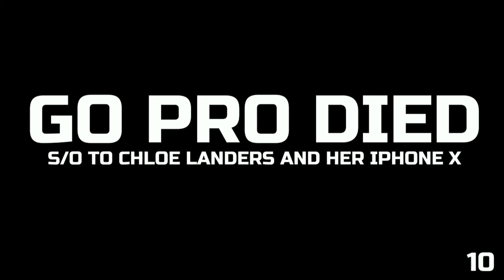Tomahawks Sports Season 2: Episode 7 (mid week special)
For this mid week special, we see some highlights from the boys soccer season as they now head into playoffs. Also, check out the golden goal by Molly Harding, giving the girls fockey team the CCC title.